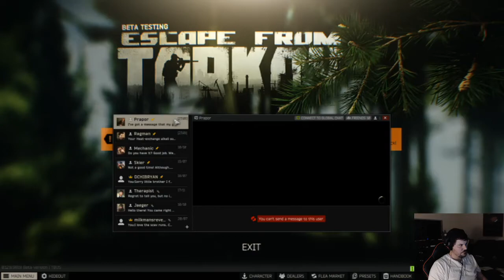Tarkov Double Laser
Hey hey killas Im rolling with 2 lasers will it help or will it get in the way?

Lets see how things shake out =)...